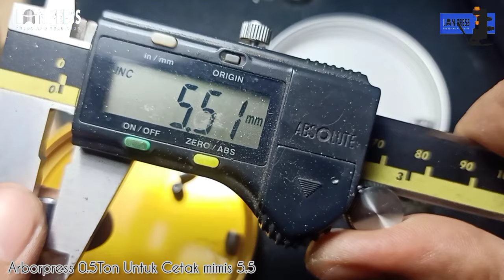🤔 Worth it?? Arbor Press 0.5Ton For Making Slug 5.5 || Lanpress™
Mencoba mencetak mimis slug 5.5 dengan menggunakan arborpress 0.5Ton
~Jenis mimis slug 5.51mm Type Java Lanpress
~Berat mimis 23-25Gr
~Rok type flat dan cekung
~Mold Slug Singlehole
~Arborpress® 0.5Ton

Lanpress